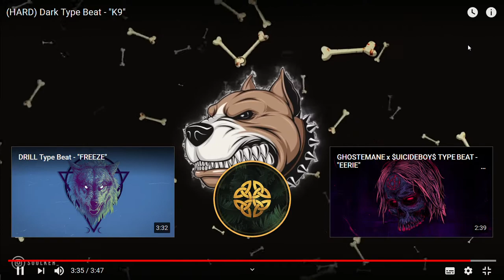Dimitraillette-Freestyle Longwy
Ma chaine Gaming ( music pour rigoler x) )

mon Insta - Mbonkor
jsuis plus connu sous le nom de Thefant. merde eu jvoulais dire Dimitraillette